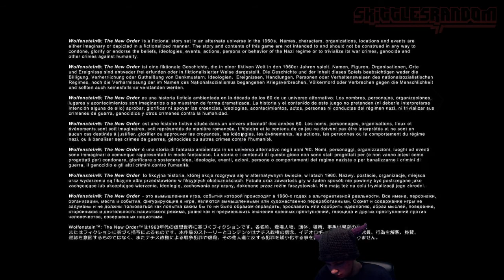Wolfenstein The New Order Part 7